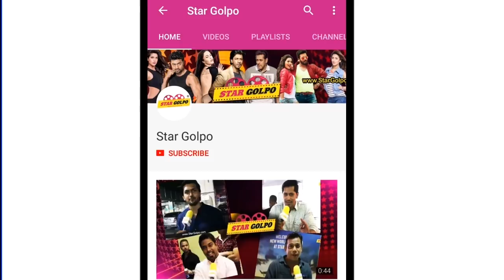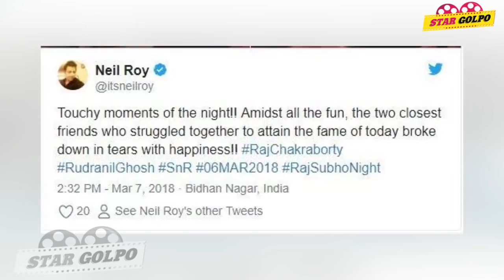যে কারণে শুভশ্রীকে বিয়ে করেই হু হু করে কেঁদে উঠলেন রাজ্। Raj Subhashree Engagemen|Stargolpo